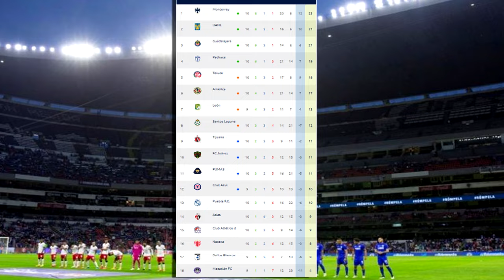🔴 Puebla Vs Chivas En Vivo | Azteca Deportes Ver Jornada 11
Ver, Chivas vs Puebla en vivo hoy, Chivas vs Puebla en vivo el Viernes 10 de marzo 2023.

Donde ver Chivas vs Puebla En Vivo el Viernes 10 de marzo 2023 Chivas vs Puebla, les dejo los canales con país y donde ver hoy el partido Chivas vs Puebla En Vivo, La liga MX 2023, chivas vs puebla, Pronostico Chivas vs Puebla 2-1. Gol de Chivas.